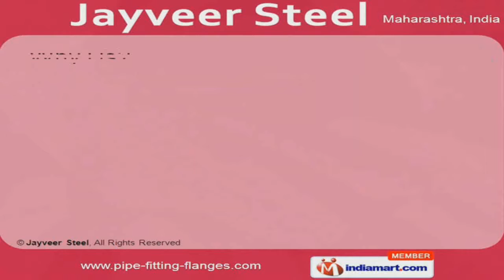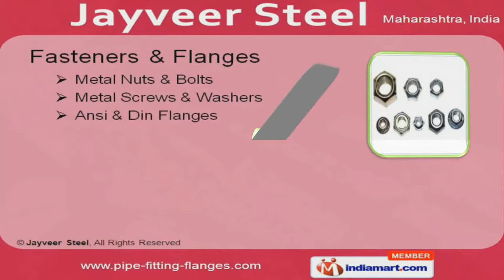Inconel Products by Jayveer Steel, Mumbai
Welcome to Jay Veer Steel, Exporter & Supplier of Ferrous & Non Ferrous Metals. The company was established in 2004 at Mumbai. We are approved by ASTM, IBR & MTC. We cater to Pharmaceutical, Cement, Steel & other industries across Australia, Africa & Europe. World class quality standards, High level of customer satisfactions, Premium grade raw materials, Competitive prices & timeliness are some of the key features of our organization. Our product list includes Pipes, Tubes, Sheets, Plates, Coils, Fittings, Rods, Fastners, Flanges, Inconel, Monel, Hastelloy & Nickel. We offer wide array of Stainless Steel Tube Pipes, Carbon Steel Tubing & Alloy Steel Pipes.Along with that we offer Sheet, Plates & Coils that are fabricated using high quality raw materials. Our Forged Pipe Fittings & Long Radius Bends are a class apart. We provide premium grade Fasteners & Flanges at market leading prices. Inconel, Monel, Hastelloy & Nickels are some of our best selling products.